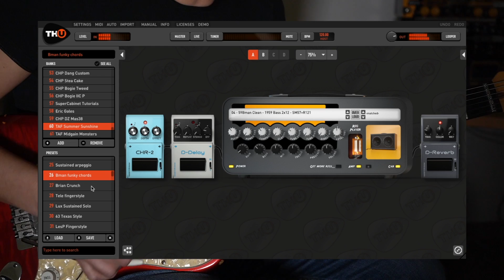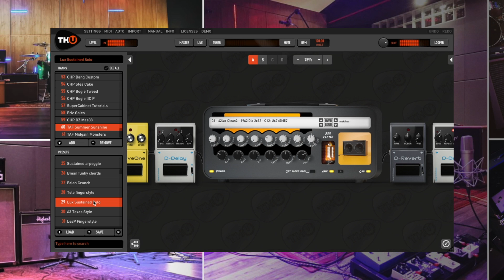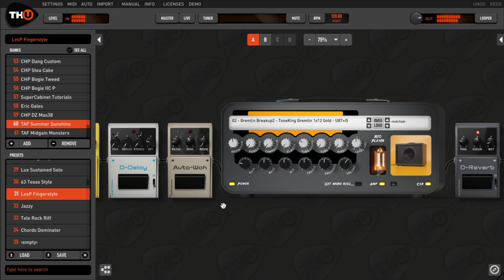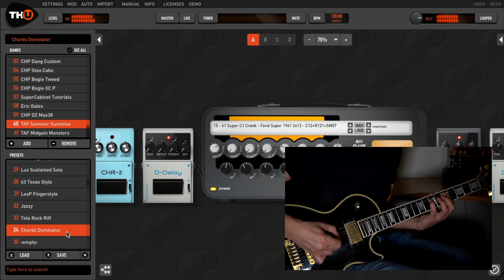TAF Summer Sunshine, TH-U Rig Library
TAF Summer Sunshine is the TH-U Rig Library created by the legendary sound designer TheAmpFactory, based on the Orange Tree Studios collection of rare amplifiers.

The library contains 24 Rigs and 34 patches captured from the following 17 amplifiers:
- Divided By 13* BTR
- ToneKing* Gremlin
- RedPlate* BluesLine
- Fender* 1959 Bassman
- Fender* 1962 Deluxe
- Fender* Concert 1963
- Fender* Bandmaster 1964
- Fender* Twin 1964
- Fender* TweedPro 1958
- Fender* Super 1961
- Fender* VibroVerb 1964
- Fender* 1976 Bassman 100 head
- Cornell* Romany Plus
- 65Amps* Nashville
- Supro* Model T
- WEM Dominator*
- Zen* Blue

* Any use of third party trademarks, logos, mentioned brand names, products and services is only referential and Overloud hereby disclaims any Sponsorship, Affiliation or Endorsement of or by any such third party.